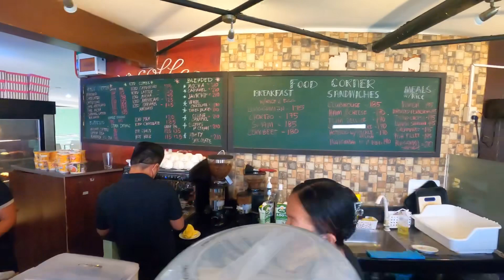Vado a Bohol finalmente